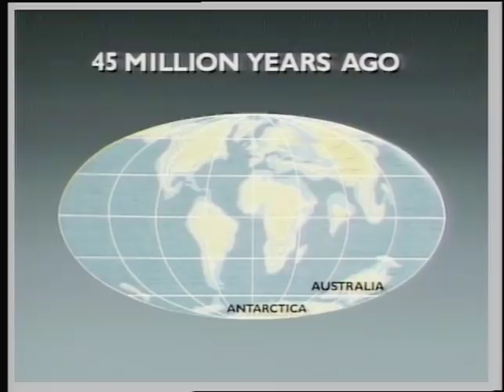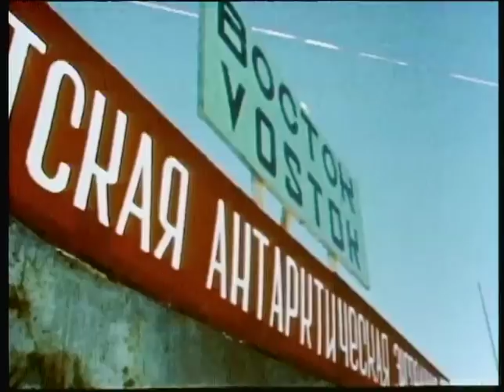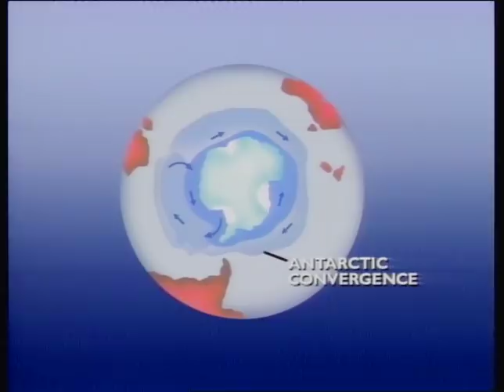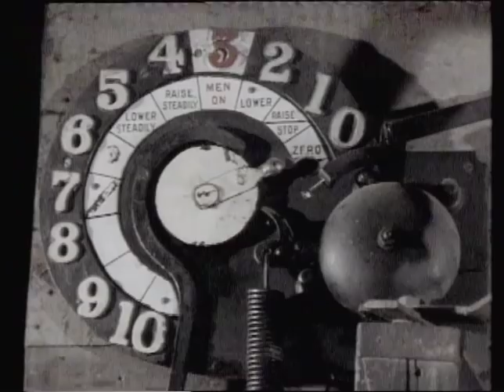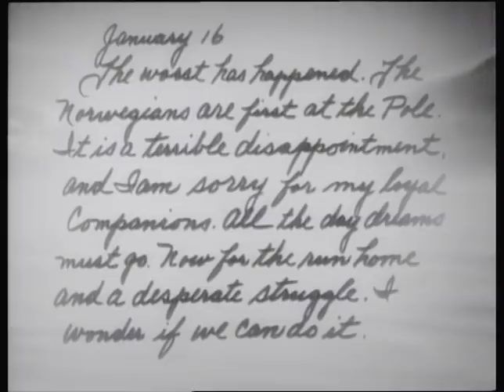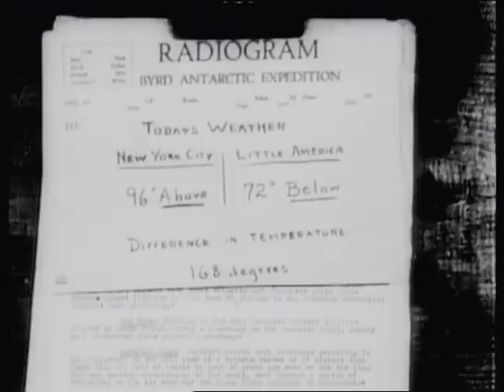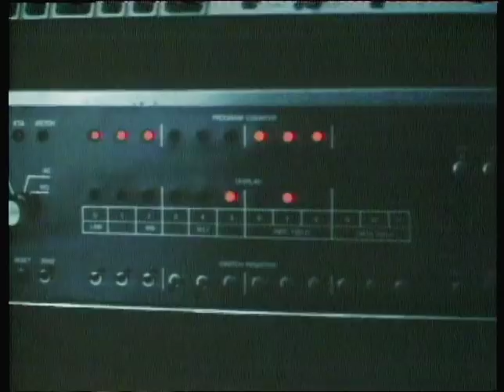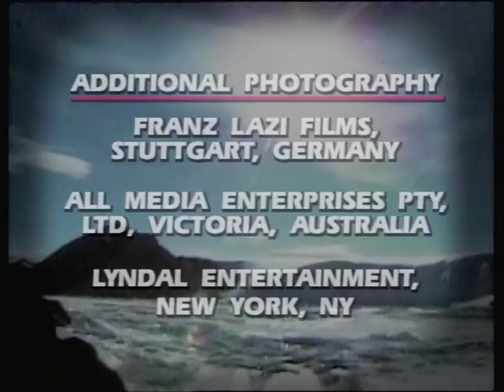Exploring Antarctica - Classic Collection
From Questar Entertainment's Classic Collection, this vintage, engaging piece, initially released in 1990, was brilliantly written by Rolf Forsberg and Nancy Davis, with Forsberg also serving as director. It is narrated by Tom Erhart and edited by Bill Mallek.  Albert J. Nader was the executive producer.  All rights owned by Questar, Inc. in perpetuity.

Synopsis - As far back as Ancient Greece, scholars knew there was land at the bottom of the world.  To them it was known as Terra Incognita, "the unknown land."  For almost 2,000 years, the possibility of an undiscovered southern continent intrigued explorers.  British Captain James Cook, in July 1775, after a three year voyage to Antarctica and failing to reach the South Pole, wrote "ice extends to the pole or perhaps to some land to which it has been fixed since creation."  Cook related seeing large numbers of whales and seals.  In 1820, and for decades thereafter, European and American sealers and whalers exploited the southern waters.  However, the challenge to truly discover this mysterious land, and for a handful of brave men to reach the South Pole, persisted throughout the 18th and 19th centuries.  Shortly after the 20th century began, two men, Robert F. Scott of England and Roald Amundsen of Norway, engaged in a race to the South Pole, a race that is unparalleled in history, and which was watched by the entire world.  Scott and Amundsen's expeditions played a major role in unveiling Antarctica to the world.  The continent of Antarctica is larger than the U.S. and Central America put together, it is as dry as the Sahara desert, and yet it holds 90% of Earth's fresh water.  This is the story of the least known continent in the world.